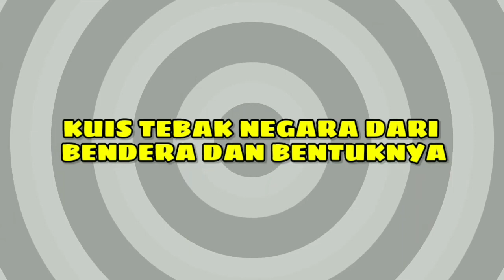Tebak Negara Dari Bendera & Bentuknya | Kuis Bendera | 60 Negara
Tebak Negara Dari Bendera & Bentuknya | Kuis Bendera | 60 Negara @sikha03

Mari kita bermain kuis tebak negara.
Anda hanya menebak nama negara dari bendera & bentuknya.
Berapa yang bisa anda tebak?
Selamat mengikuti kuis ini, semoga berhasil!